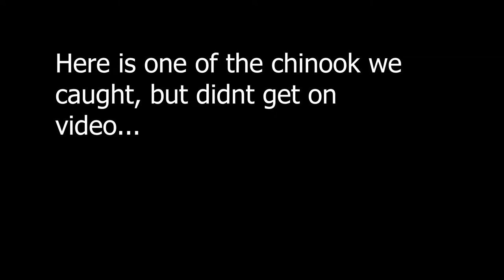Columbia River Chinook Fall 2019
This is a trip I took with my brother Mike, and our buddy Jason. We hooked 3 chinook, and landed 2.